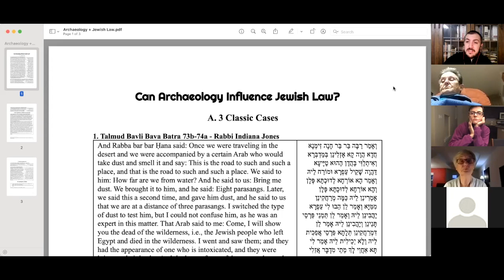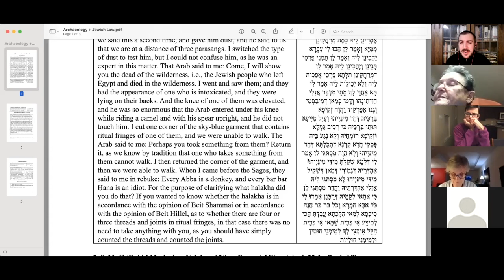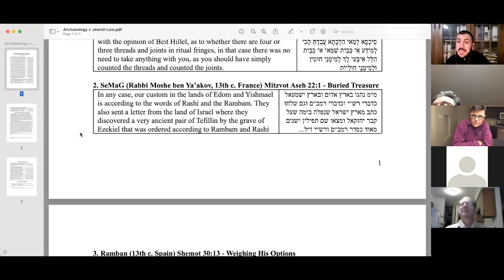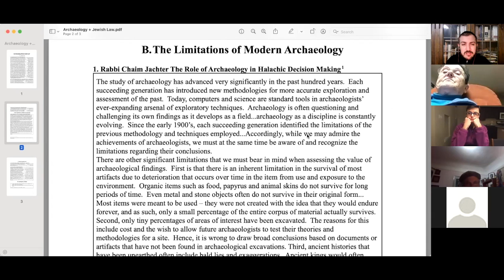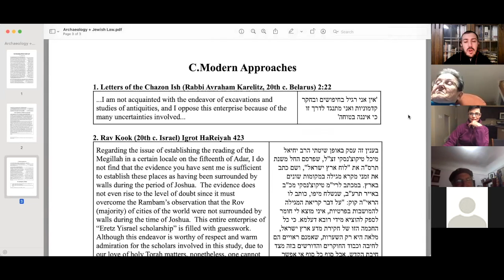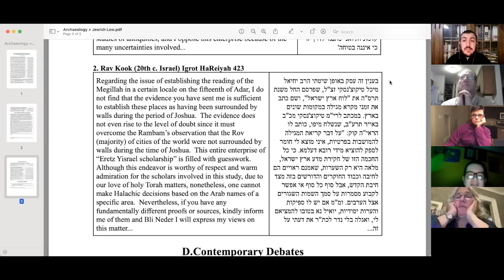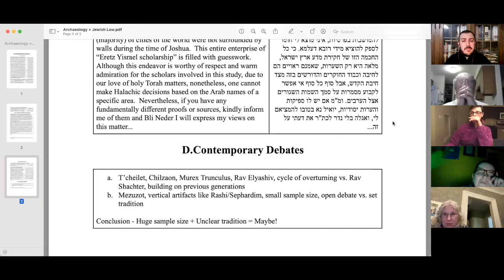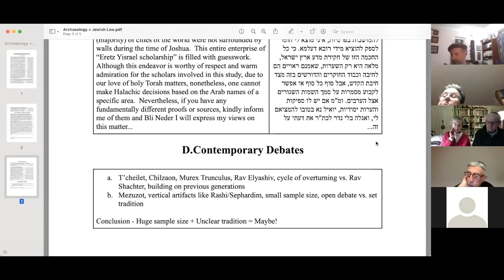Should Archaeology Influence Jewish Law